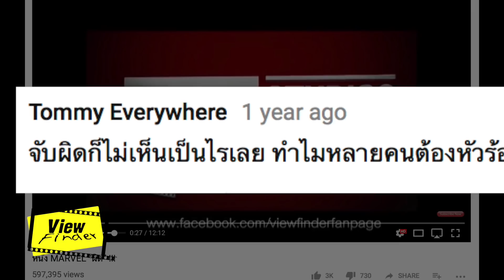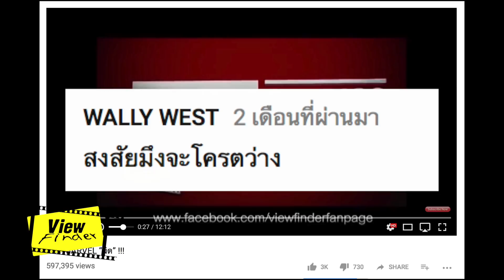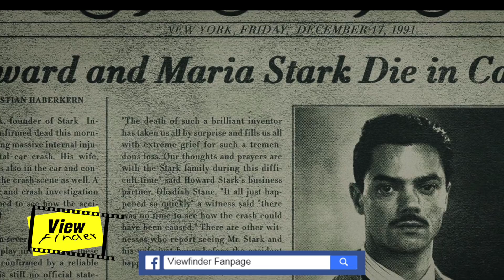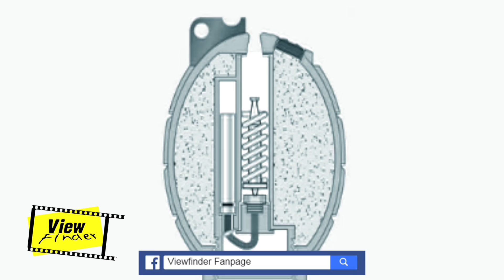หนัง Marvel ผิด ( 2016-2017 )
การหยิบเอาข้อมูลผิดที่ผิดเวลา รวมทั้งการทักจากเหตุและผลทางวิชาการมาแลกเปลี่ยนเพื่อความรู้และความบันเทิงอื่นๆนอกเหนือจากการดูหนัง " มิใช่การจับผิดด้วยความเกลียดชัง หรืออคติ "
( O/A 04.11.60)